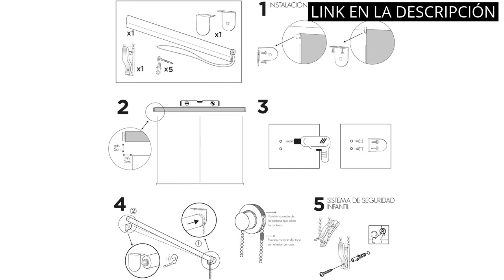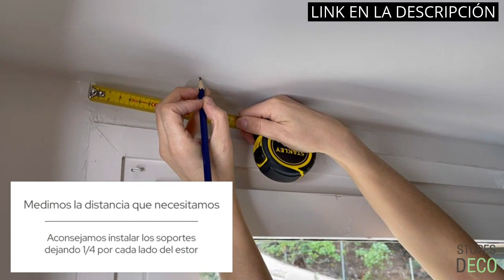CORTINA STORE: Los 5 mejores productos de Cortina Store: ¡Descubre lo mejor para tu hogar!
✋  Aquí están los 5 mejores productos de cortina store: ¡descubre lo mejor para tu hogar! disponibles en el mercado.

🔽🔽🔽 ENLACES DE COMPRA CORTINA STORE 🔽🔽🔽

1) Blindecor Ara | Estor Enrollable Translúcido Liso | Blanco Roto, 160 x 175 cm (ancho x alto) | Tamaño de la Tela 157 x 170 cm | Estores para Ventanas

2) Sonello Estor Cortina Plisada sin taladrar 70cm x 100cm Crema, Cortina Enrollable Plisado Cortina Plisada para Puerta y Ventana persianas protección de la intimidad protección Solar estores palisados

3) Amazon Basics - Estor opaco y enrollable, con revestimiento de color a juego, 56 x 150 cm, Gris oscuro

4) STORESDECO - Estor Plegable Sin Varillas, Estor Paqueto Translúcido para Ventanas y Puertas, Estor de Tela Ideal para Cocina, Salón o Dormitorio | Color Crudo, 75 cm x 175 cm

5) Amazon Basics - Estor enrollable de doble capa, 66 x 150 cm, Gris oscuro

00:00 - Intro
00:06 - 1) Blindecor Ara | Estor Enrollable Translúcido Liso |...
00:33 - 2) Sonello Estor Cortina Plisada sin taladrar 70cm x...
01:09 - 3) Amazon Basics - Estor opaco y enrollable, con...
01:48 - 4) STORESDECO - Estor Plegable Sin Varillas, Estor Paqueto...
02:39 - 5) Amazon Basics - Estor enrollable de doble capa,...
03:20 - Outro